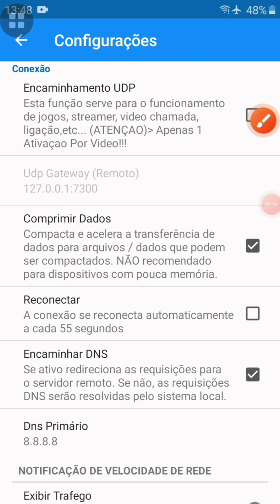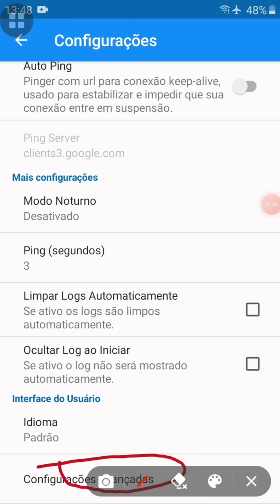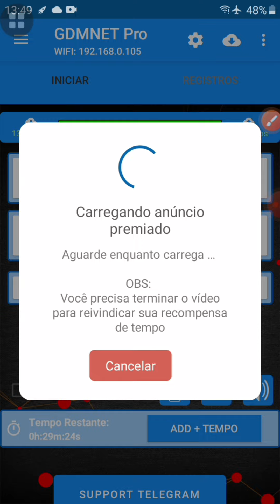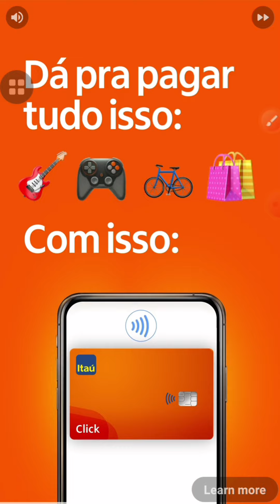INTERNET ILIMITADA ATUALIZADO 2022!!! :)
╔ 𝐱 ☆ 𝐱 ╗
    𝗣𝗿𝗶𝗺𝗲𝗶𝗿𝗼 𝗺𝗲 𝘀𝗲𝗴𝘂𝗲 𝗻𝗼 𝗶𝗻𝘀𝘁𝗮 🤨📸

           PROCURANDO O LINK??🤔
PRIMEIRO COMENTÁRIO FIXADO!!😉🔗

🔰 Yae, tudo bem com você? Hoje estou trazendo um pouco mais de informação pra q você ficar conectado na Internet gratuitamente,
O que é uma rede ilimitada?

A internet móvel ilimitada é um pacote de internet para celular que não possui franquia, ou seja, não tem limites para navegar e você pode acessar aplicativos como YouTube, WhatsApp, Facebook jogar jogos online, e sem se preocupar em ter o sinal cortado!!!
Pra isso disponibilizo esse app que faz esse papel pra gente!!